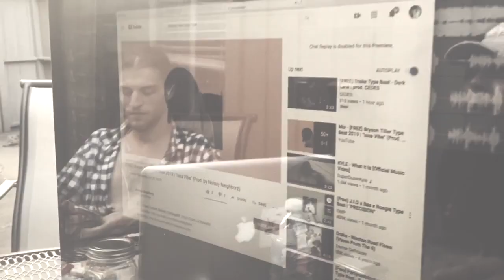LW ENT Episode 11 - Had To Do It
WE HAD TO DO IT ...

THE VAULT
BRIGZ CRAWFORD
X
EXECUTIVE PRODUCER
CARMINE
OUT NOW ...

LW ENT
ITS LIGHTWORK
GET WITH THE BUSINESS

THE VAULT 2 COMING SOON …

MUSIC WRITTEN AND PERFORMED BY :
BRIGZ CRAWFORD

VIDEO AND EDITING BY :
CARMINE
BRI GRACI
LW ENT

PRODUCED BY :
LW ENT

DISTRIBUTED BY :
LW ENT

EXECUTIVE PRODUCER :
CARMINE

ALL OF OUR SUPPORTERS AND LIGHTWORKERS EVERYWHERE

SPECIAL NOTE OF GRATITUDE TO :

Kris Kalifa
Jake K.
Brian Sr.
Kathleen H.
Kathleen F.
Lorin W.
Joe M.
Joanne N.

Without whom none of this would be possible